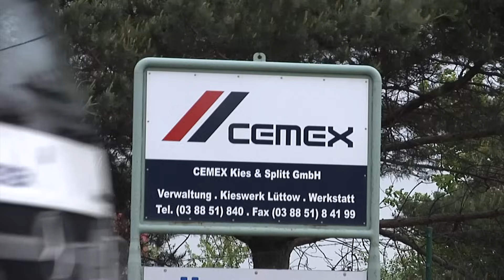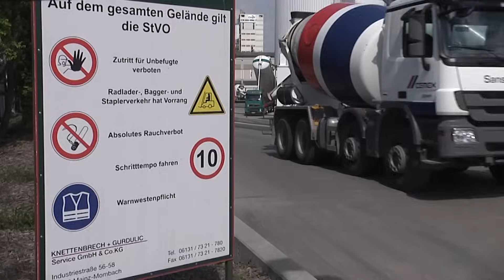Imagefilm der CEMEX Deutschland AG